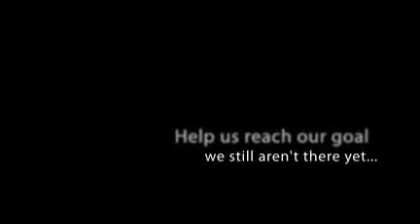FAAN Walk for Food Allergy- Portland 2009